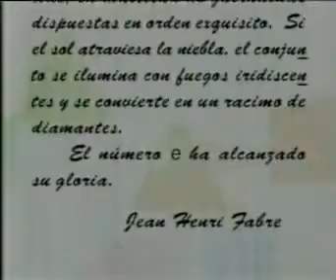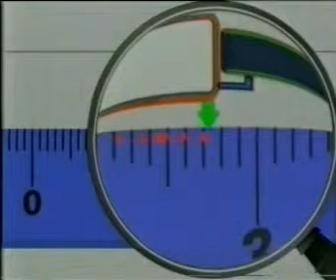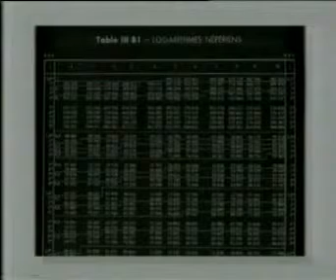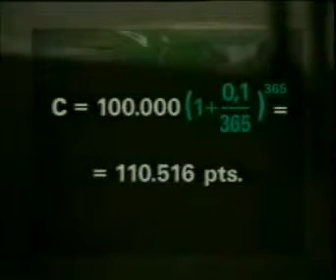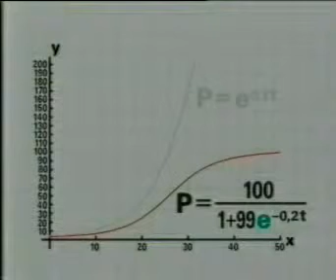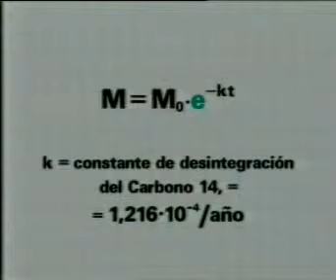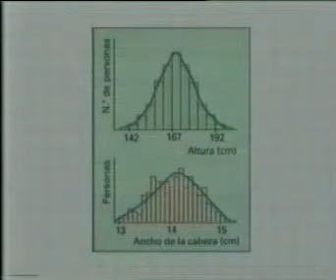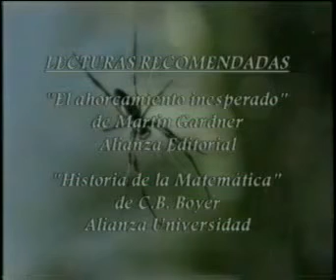+x 10 un numero llamado e